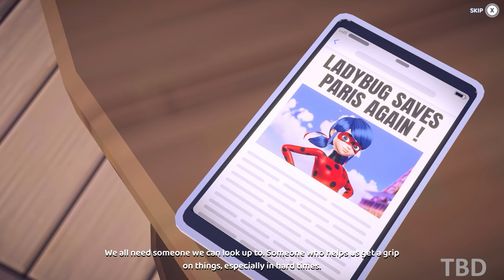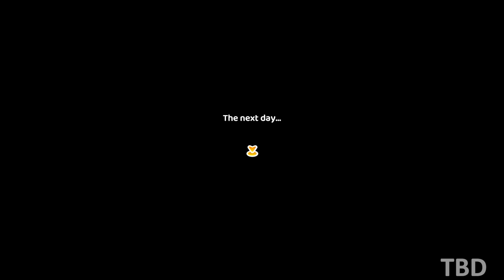MIRACULOUS: RISE OF THE SPHINX - Gameplay Walkthrough FULL GAME [PC 60FPS] - No Commentary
Miraculous: Rise of the Sphinx Gameplay Walkthrough No Commentary PC 60FPS Full Game. Showcasing all missions, the full story, upgrades, ending and more.

Be Strong…Be Brave…Be Miraculous!

Paris needs a hero! Once again, the city of lights is in trouble as it faces a new menace—the most threatening sentimonster ever created is about to take control! As you take on the personas of the globally renowned superheroez Ladybug and Cat Noir, you’ll need to unveil the diabolical plan hatched by archvillain Hawk Moth—and squash it! Immerse yourself into the magical world of Miraculous and level up your superpowers as you embark on your biggest journey yet!
Take control of Ladybug and Cat Noir, jump and collect macaroons and other collectibles as you platform through the Paris rooftops, battle evilized bad guys and take on bosses as you uncover the sinister plot of the archvillain Hawk Moth.